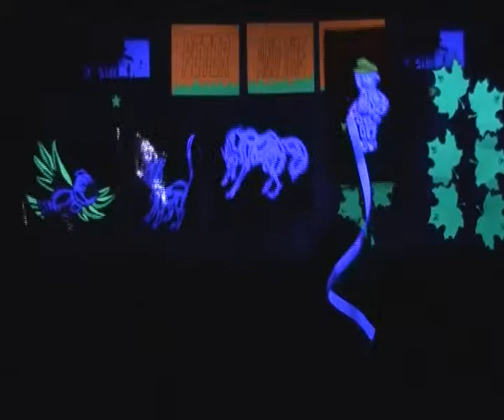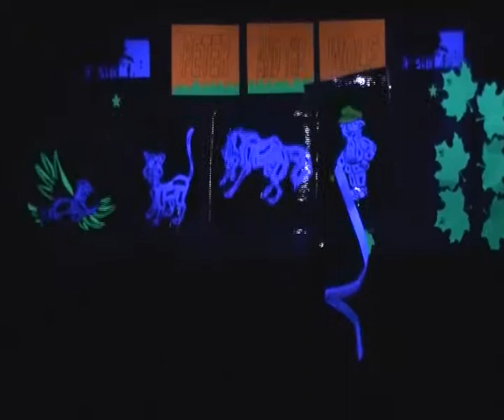C.E.I.P Magallanes y C.E.I.P Arce Bodega: "Peter and the Wolf II"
Adaptación al teatro de marionetas de la obra original "Peter and the Wolf" de Sergei Prokofiev.

Jornadas de animación a la lectura en el CRIE